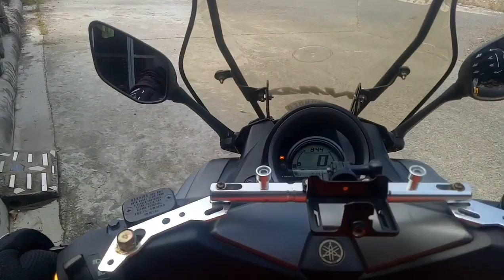PUNTANG SAN MARIANO MAG DELIVER NG PARCEL!!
sino yung gusto mag order pm nyo ako maraming pagpilian guyz from OKC.